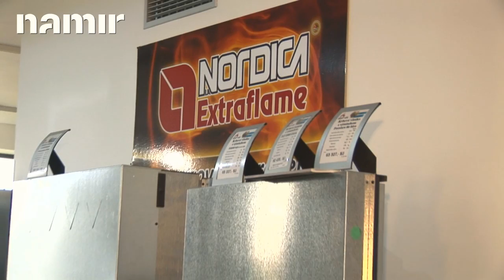Krbová kamna NORDICA ISETTA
V tomto videu se můžete podívat na krbová kamna Isetta od firmy La Nordica.